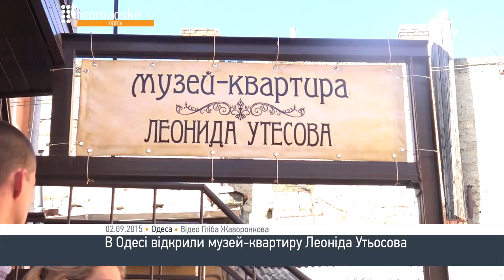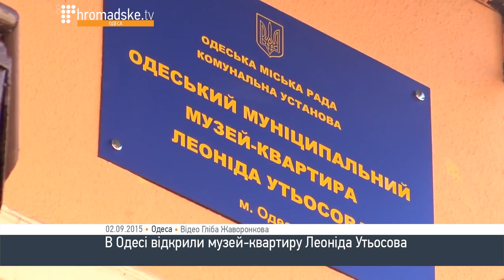Vakula Band | Odessa Jazz Orchestra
В Одесі відкрили музей квартиру Леоніда Утьосова